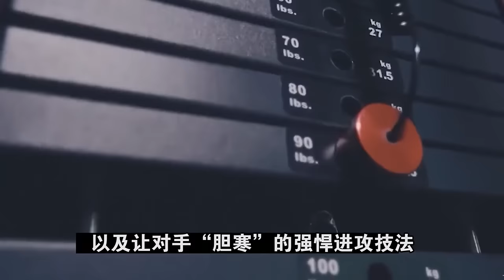中国拳坛的“疯子”，上了擂台就是不死不休的撕咬，直到对手投降！【格斗界扛把子】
中国拳坛的“疯子”选手——杨森，上了擂台就是不死不休的撕咬，直到对手投降！

一只活跃于格斗界的扛把子✊

【格斗界扛把子】带你了解拳坛不为人知的一面！

人物传记、精彩比赛、最新资讯，你想看的这里都有

 带你看最精彩的格斗比赛，了解赛前幕后的故事！

中国拳坛的“疯子”，上了擂台就是不死不休的撕咬，直到对手投降！
格斗界扛把子 中国拳坛 杨森 格斗比赛 拳击 "视频中的拳击表演是在合适的环境下进行的，所有参与者受到了专业的指导和保护，绝无暴力或血腥内容。"